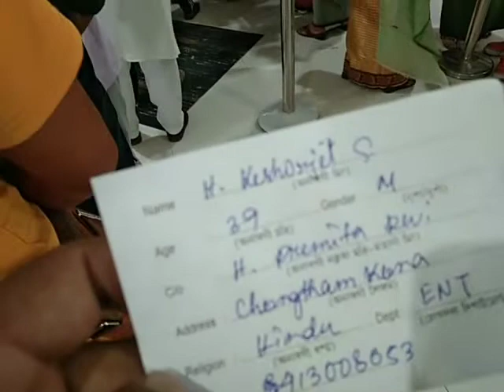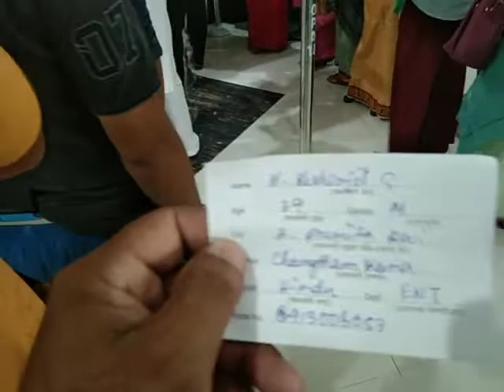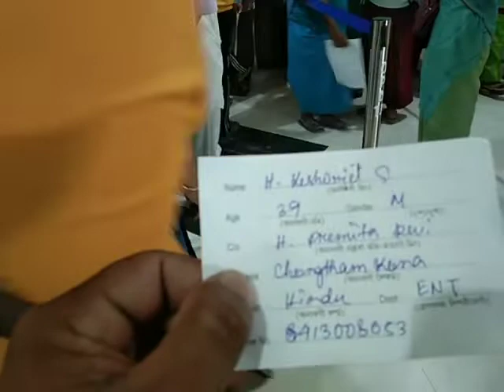Rims ki opd ticket kakpase esagi pen🖊purga chatpiyu tokken lourga esana mensinlaga ticket lougdbni📄